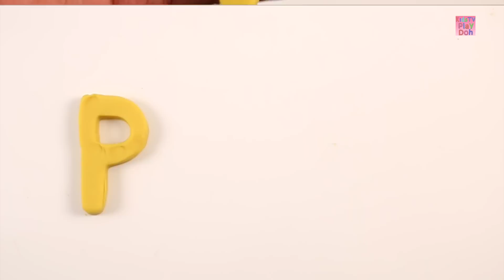Learn Colors & Shapes for Kids With Play Doh + More Educational Videos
Hey Kids, In this video we will be teaching different shapes and colors with play doh.
Kids TV Play Doh is home to the best and fun DIY play dough videos for kids, they will enjoy learning how to make slime, open surprise toys, play doh foam, play doh surprise eggs & many more with these educational, satisfying & relaxing art & craft videos.
Parents will realise that Kids TV Play Doh is the ideal destination to not only acquire knowledge & thinking skills but also develop their child’s imagination & creativity.